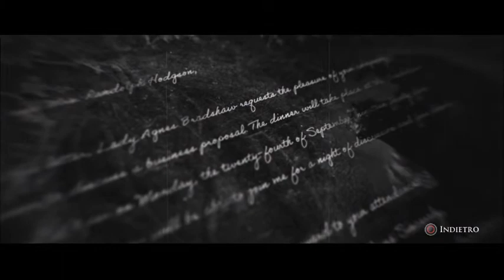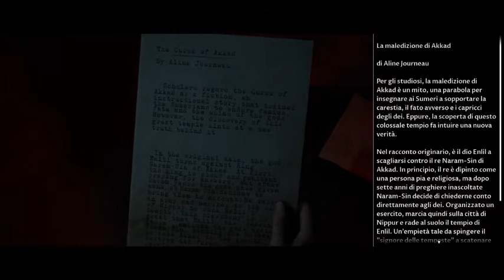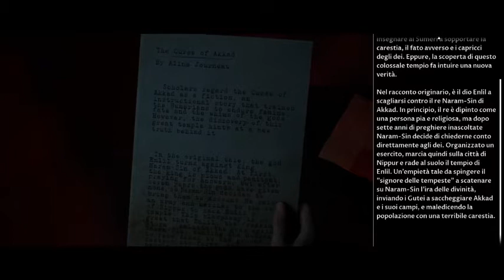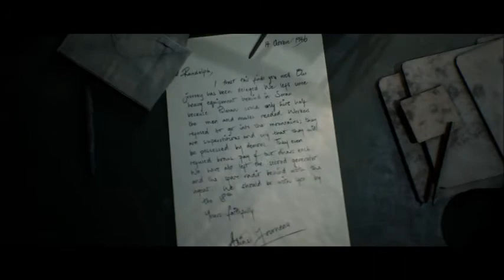cerchiamo di salvare il matrimonio ★ HOUSE OF ASHES [walkthrough - gameplay ita EP3]